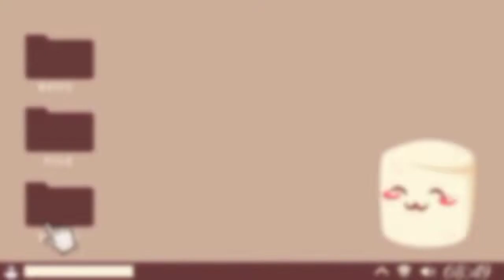Club house Washington Dasma😃💞